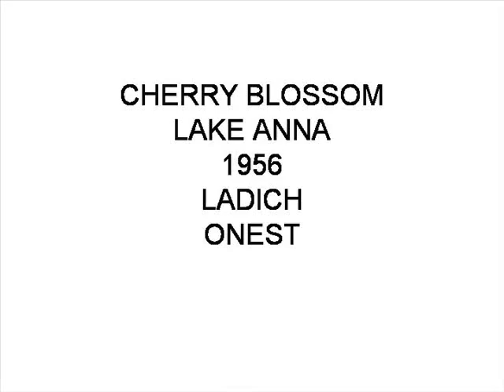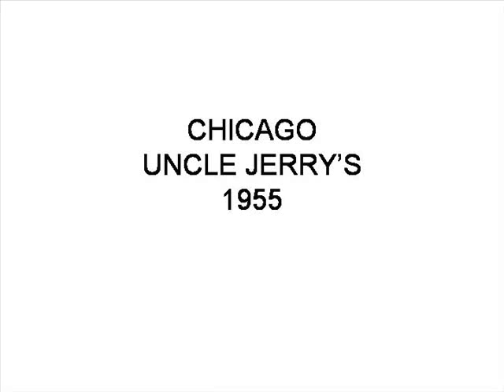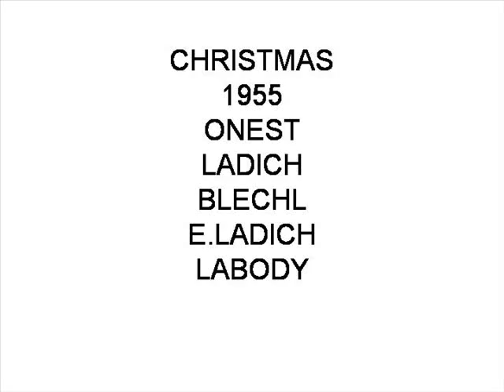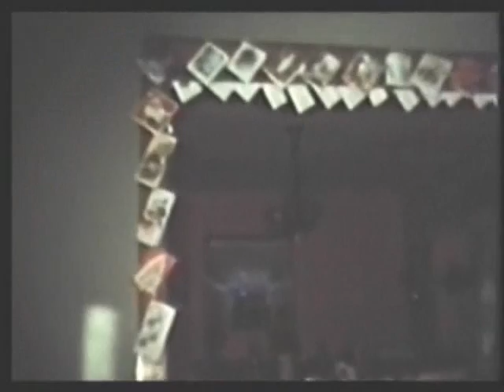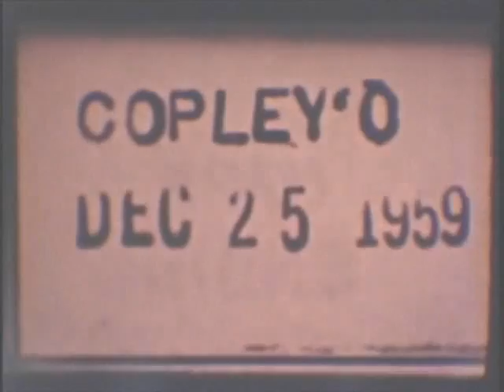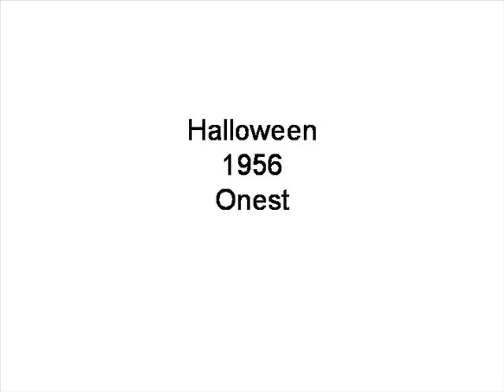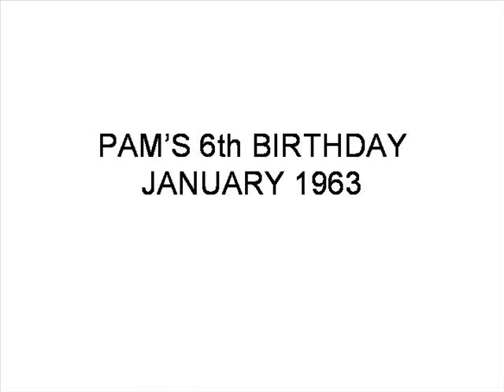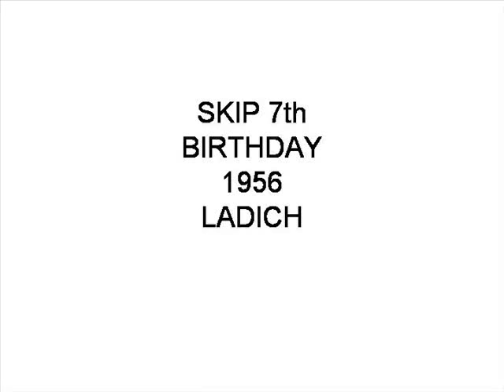Onest Movies 1955-1963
00:00 1st Pictures-1955-Onest,Ladich
05:09 Akron-1955-Ladich
06:21 Autumn October-1956-E.Ladich
07:18 Autumn-1957-Ladich
08:25 Cherry Blossom- Lake Anna-1956-Ladich,Onest
12:37 Chicago-Uncle Jerry's-1955
17:24 Christmas-1955-Onest,Ladich,Blechl,E.Ladich,Labody
20:59 Christmas-1956-Onest,Ladich,E.Ladich
24:23 Christmas-1957-Onest,Ladich,E.Ladich
28:05 Christmas-1959-Ladich
30:00 Christmas-1959 Dec.-Onest
30:50 Christmas-1961-Onest
32:48 Christmas-1962-Onest,Ladich
35:29 Halloween-1956-Onest
37:17 Halloween-1959-Onest
38:53 Onest Place-December 1955
40:35 Onest Place-October 1956
41:41 Onest Place-January 1957
43:03 Pam's Baptize Party-February 1957
45:29 Pam Jumping-1962-Onest,Ladich
46:44 Pam's 6th Birthday-January 1963-Ladich
47:43 Perkins Zoo-February 1957
49:26 Sandy's 1st Birthday-October 1955
51:01 Sandy's 2nd Birthday-October 1956
52:32 Sandy's 5th Birthday-October 1959
54:08 Skip 7th Birthday-1956-Ladich
55:43 Snow December-1956-Onest
56:59 Snow November-1959-Onest
57:34 Thanksgiving-1962-Onest-Pam & Sandy Dancing
59:58 Vasar Grape Dance-1956